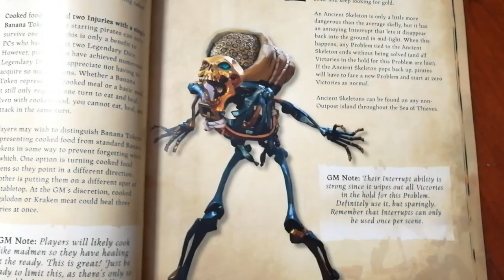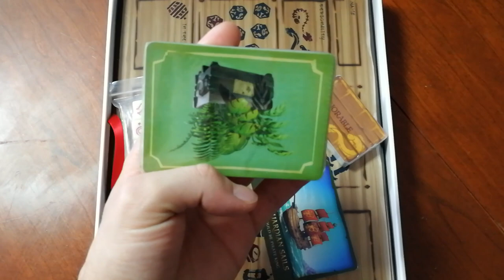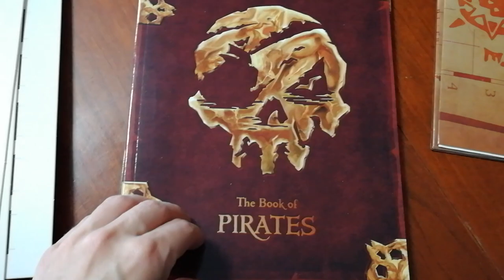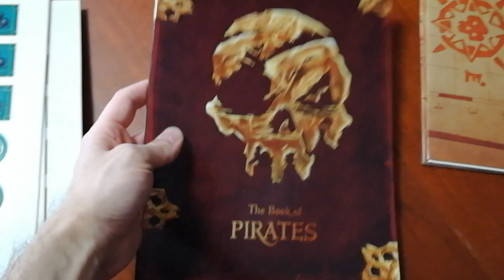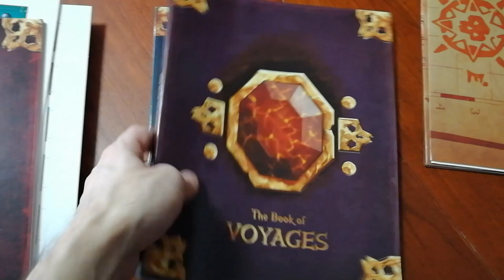Sea Of Thieves GDR - Cosa ne penso?